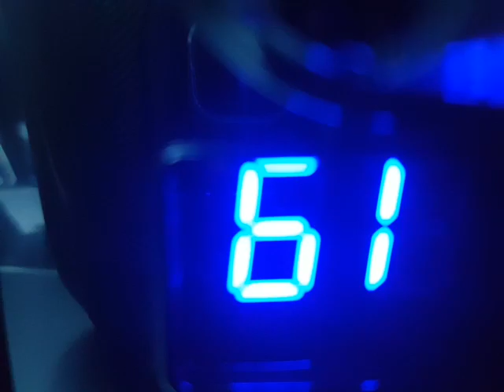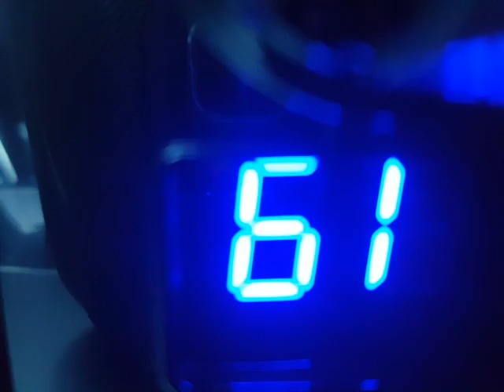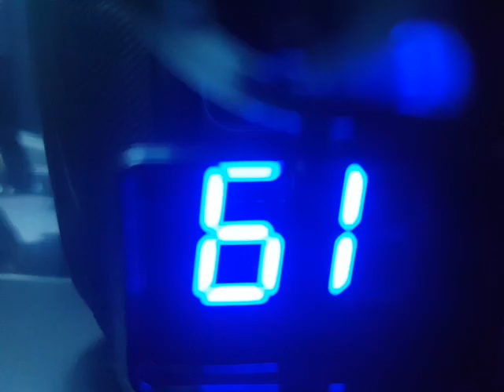Newark NJ CB Radio 05/26/16